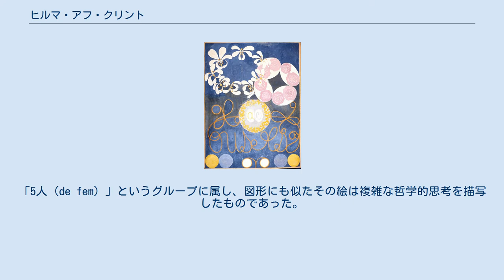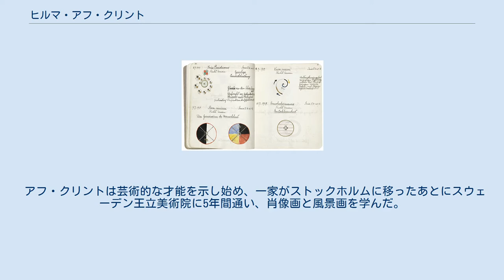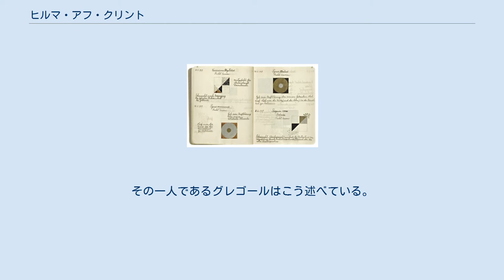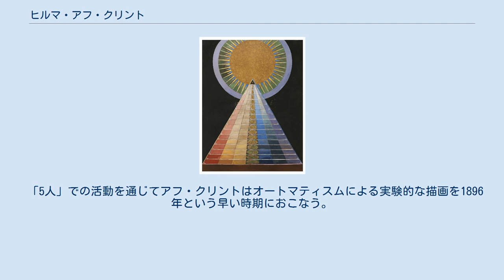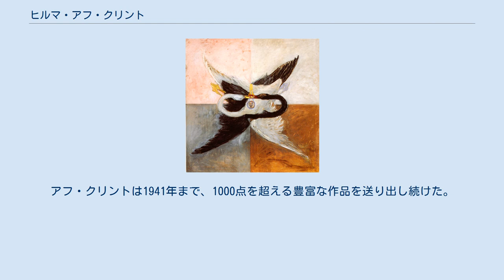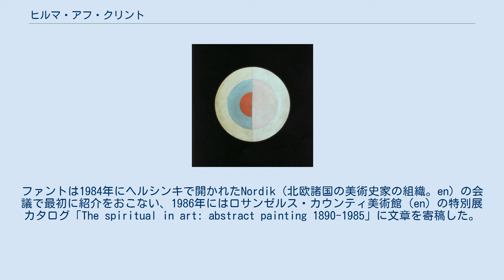ヒルマ・アフ・クリント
ヒルマ・アフ・クリント（Hilma af Klint、1862年10月26日 - 1944年10月21日）は、スウェーデンの女性画家、神秘主義者。
彼女の絵は最初期の抽象絵画の一つとされる。
「5人（de fem）」というグループに属し、図形にも似たその絵は複雑な哲学的思考を描写したものであった。
 スウェーデン海軍士官ヴィクトル・アフ・クリントと妻マチルダの第4子として生まれる。
夏には一家はメーラレン湖に浮かぶアデルソ島（Adelsö）にあったハンモラ農場で過ごした。
この牧歌的な環境で幼少期のヒルマは自然とふれあい、その深い交流は創作活動のインスピレーションとなった。
父からは数学に対する興味を植え付けられた。
 1880年に妹のヘルミナが死去し、宗教的な面での活動の始まりとなる。
 アフ・クリントは芸術的な才能を示し始め、一家がストックホルムに移ったあとにスウェーデン王立美術院に5年間通い、肖像画と風景画を学んだ。
学校では、のちに同じ思想を持って活動する4人と結成した女性芸術家集団「5人」の最初の一人となったアンナ・カッセルと出会っている。
「生涯の活動」としての作品が全く注目されなかった間、より様式的な絵画によって生計を立てていた。
 1892年、より高い次元の霊的存在からのメッセージという形を取った神秘主義に関する全く新しい考えを、1冊の本に記すというプロジェクトに「5人」は熱心に携わった。
その一人であるグレゴールはこう述べている。
「感覚でも知性でも感情でもない、すべての知識、あなたという存在のもっとも深い相で自分だけが持つもの、それが霊の知識だ。」 アフ・クリントは、ピエト・モンドリアン、カジミール・マレーヴィチ、ワシリー・カンディンスキーらと並行する形で抽象絵画を開拓しており、彼らと同様にヘレナ・P・ブラヴァツキーが創設した神智学協会の影響を受けていた。
 アフ・クリントの創作活動は、より広い文脈においては、20世紀初期に始まった芸術・宗教・政治・科学の新しいスタイルを求めるモダニズムの面から理解することもできる。
 「5人」での活動を通じてアフ・クリントはオートマティスムによる実験的な描画を1896年という早い時期におこなう。
このあと内面と外面の両方から不可視なものを概念化できる、独創的な視覚言語の方向に向かった。
それらの絵画には、図像的な目的とは別に、実験的な線や瞬時にとらえられたイメージで構成された、新鮮で現代的なイメージが含まれている。
たとえば、分割された円環、淡色でスペクトルに分割された螺旋などである。
アフ・クリントは1941年まで、1000点を超える豊富な作品を送り出し続けた。
彼女は没後20年間、作品の公表が控えられるよう求めていた。
1970年、ストックホルム近代美術館に彼女の作品を贈呈する申し出があったが、寄贈は断られた。
美術史家のエイク・ファントの尽力により、1980年代にアフ・クリントの絵は国際的に紹介された。
ファントは1984年にヘルシンキで開かれたNordik（北欧諸国の美術史家の組織。en）の会議で最初に紹介をおこない、1986年にはロサンゼルス・カウンティ美術館（en）の特別展カタログ「The spiritual in art: abstract painting 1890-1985」に文章を寄稿した。